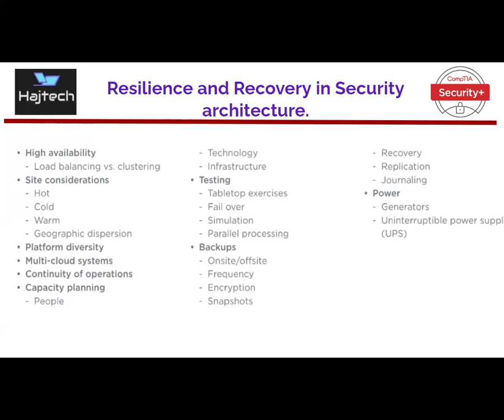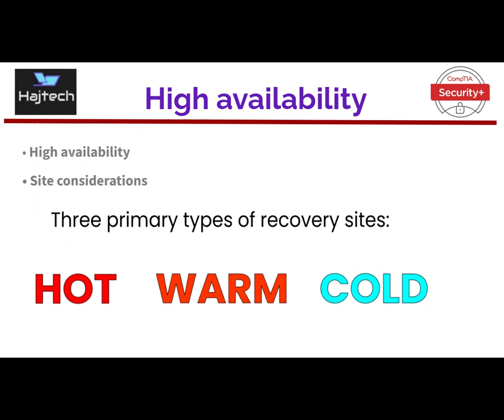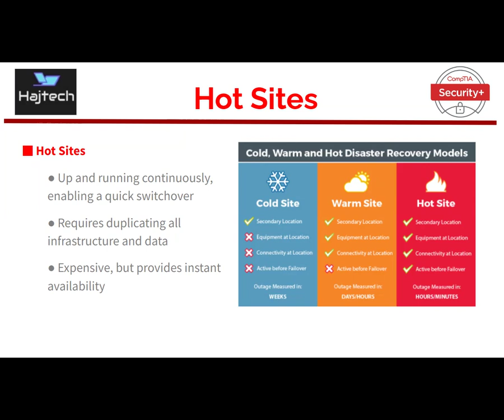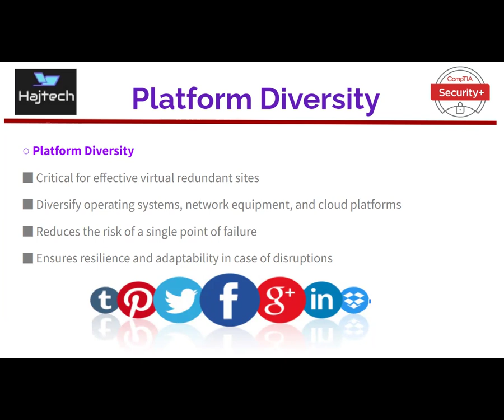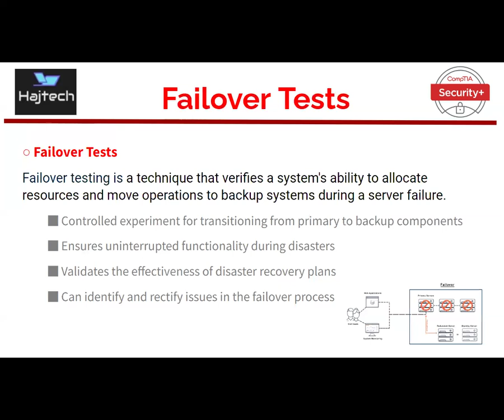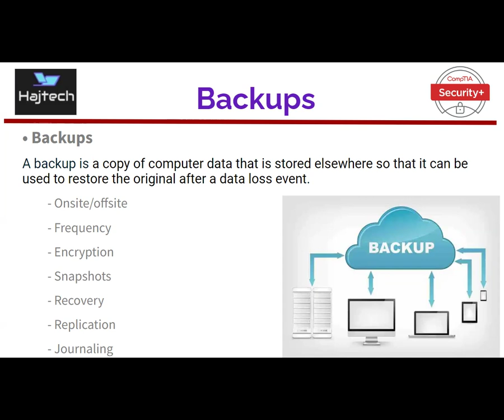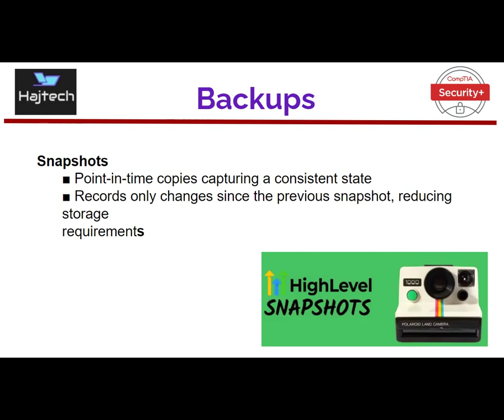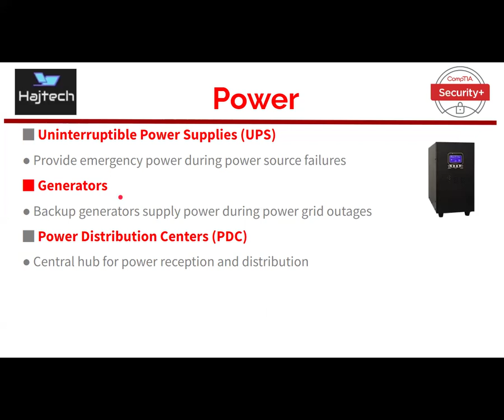Resilience and Recovery Security Architecture